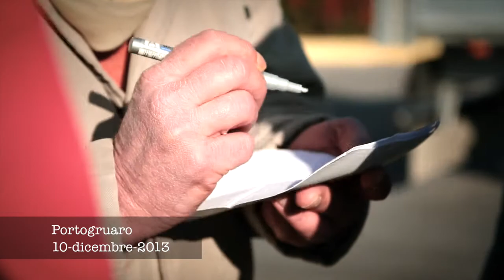Portogruaro 10-12-13 -- Manifestazione dei Forconi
Manifestazione dei Forconi presso l'uscita dell'autostrada A4 di Portogruaro
10-12-13